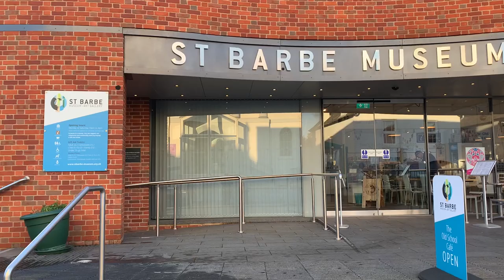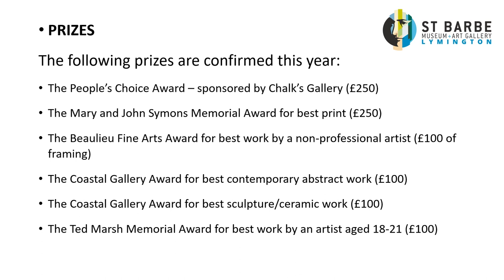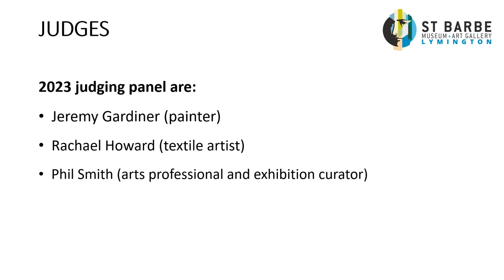St Barbe February Info 2023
Details about how to enter our St Barbe Open 2023 exhibition